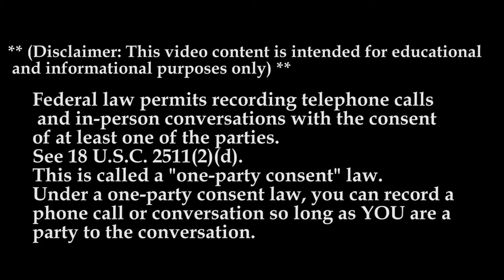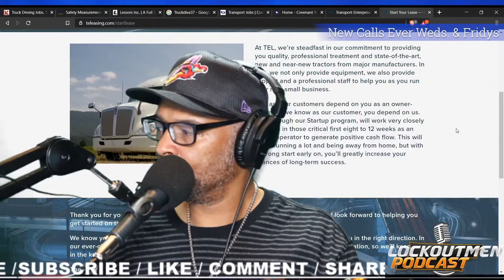Covenant Transport | Lockoutmen Makes The Call 2020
Why Covenant? We bring in the industry’s top CDL-A professionals with OTR team truck driving opportunities and all-inclusive training programs. Whether you are a single driver or a team, Covenant provides you with the success and rewards you deserve!

And now, driving teams can take advantage of our HUGE $40,000 teaming bonus – that’s $20,000 per driver!